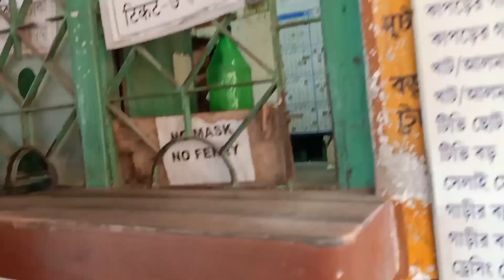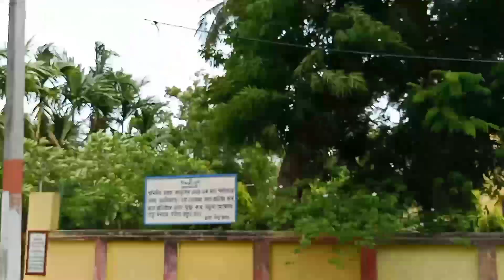Vlog 40 || Again Back to Barrackpore || কি কি আনলাম বাড়ি থেকে !! Rajani"s Creation 💚